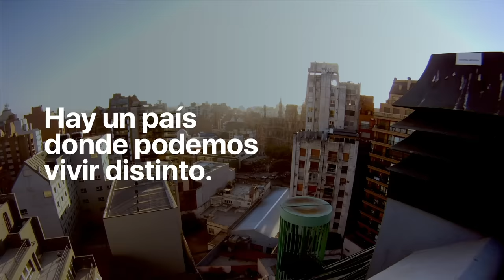Viviendas. Hay un país donde podemos vivir distinto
En Córdoba mediante créditos ya llevamos 7000 viviendas adjudicadas.
# Entre todos hacemos.